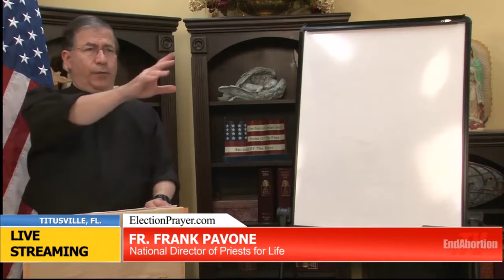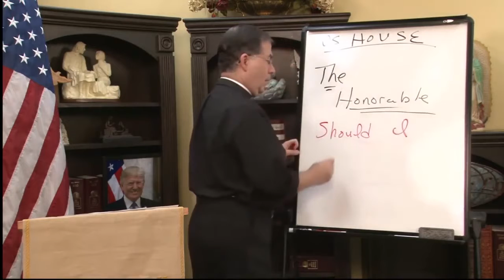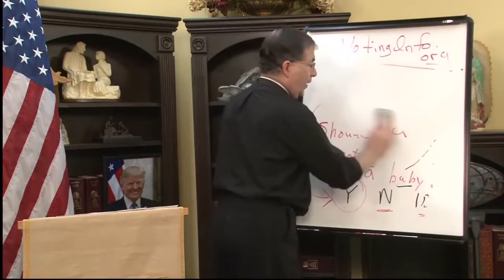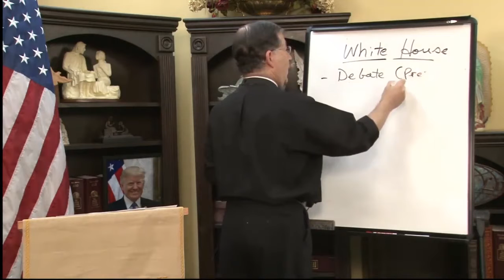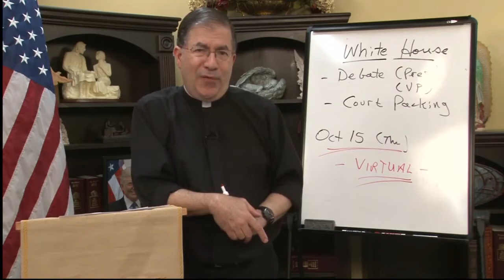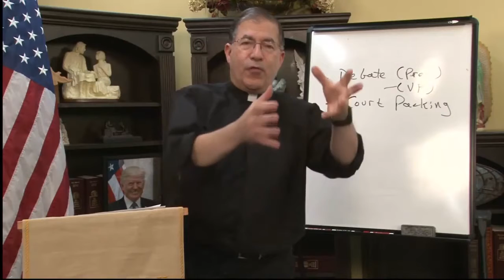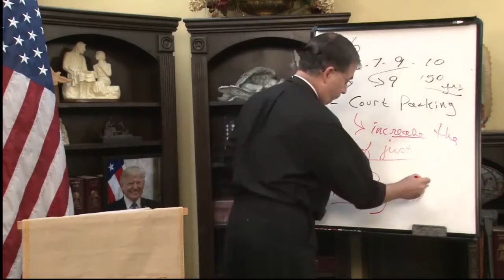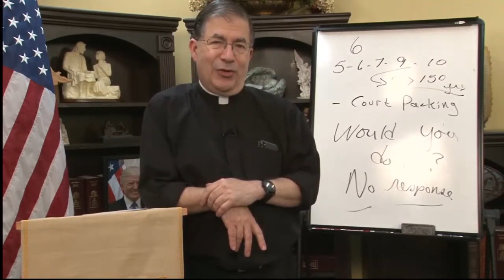Prolife Primetime Master Class with Fr Frank Pavone